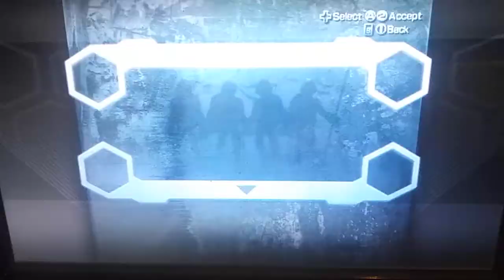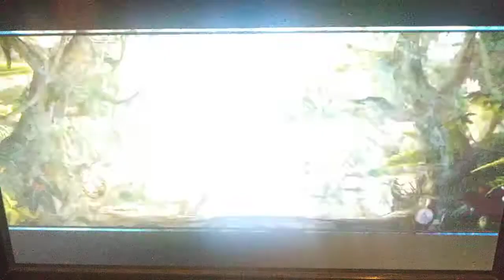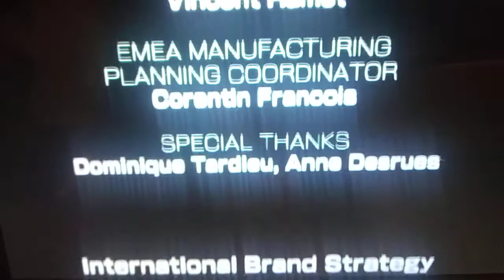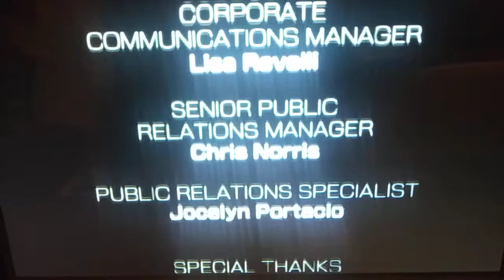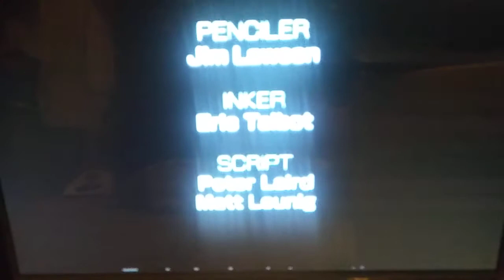Teenage Mutant Ninja Turtles Smash Up Wii "Arcade Mode" (Raphael) Normal Difficulty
Requested by Emma Grace and her sister Hannah.